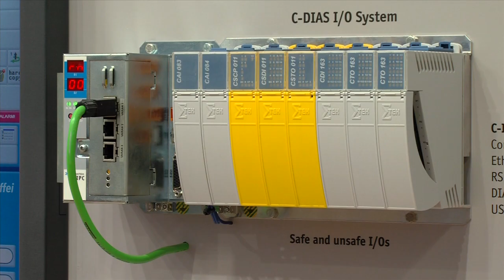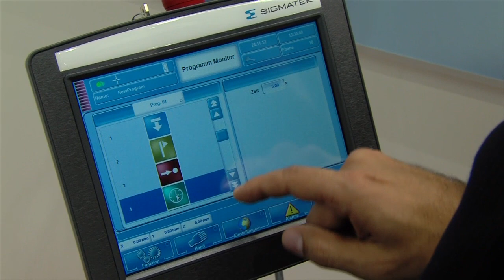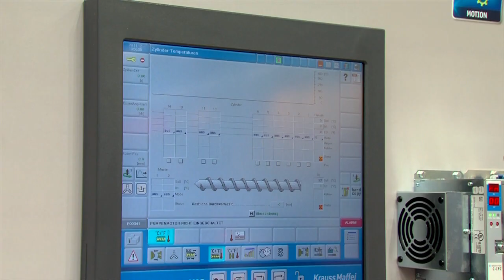SIGMATEK Neuheiten 2012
SIGMATEK präsentiert das hochkompakte S-DIAS-System und weitere Innovationen auf der SPS/IPC/Drives 2012. Der Salzburger Automatisierungsexperte entwickelt und produziert komplette Automatisierungssysteme für den Maschinen- und Anlagenbau.